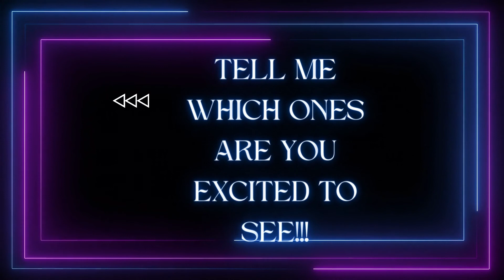Upcoming Movies that deserve some BUZZ!!!!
Hello my fellow movie geeks, Carey Craves Cinema here, ready to praise some unsung potential heroes! These films look so good but they are not being talked about much, so I decided to get the ball rolling perhaps... Curious to see which ones I am talking about? Watch the video to see!